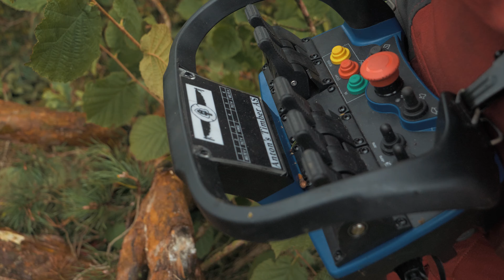one man show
Trærne felles med Stalpen Fellejekk. Alstor 841 Pro løfter vekk stammene. Den radiostyrte vinsjen på Timberwolf TW 280 TVGTR vinsjer kvisten inn slik at den kan mates inn i den radiostyrte flishoggeren .